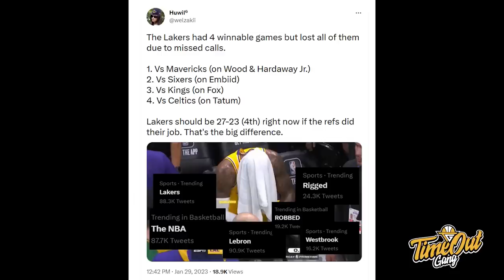TIME OUT: LAKERS DIRUGIKAN Wasit Lagi / Joel Embiid Ngamuk Gak Jadi All-Star Starter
Di Time Out hari ini kita membahas tentang wasit yang kembali merugikan Los Angeles Lakers, Joel Embiid yang ngamuk dengan 47 poin lawan Denver Nuggets dan Prawira Harum Bandung yang mendominasi Dewa United Banten.